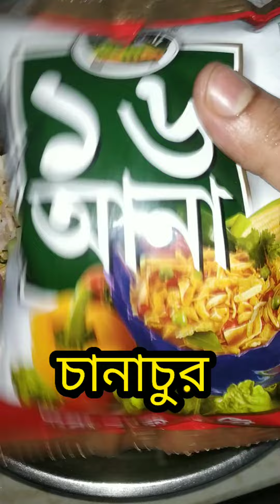ঝাল মুড়ি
ঝাল মুড়ি @LDFamily